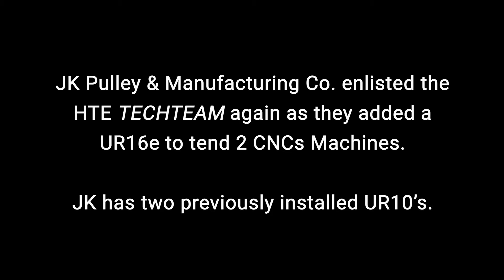Universal Robots UR16e deployed at JK Pulley & Manufacturing Company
JK Pulley uses a single Universal Robots UR16e to simultaneously tend two CNC machines running different parts. Machine tending applications that HTE Automation has successfully deployed include:
Press Tending, Mill Tending, Drill Tending, Stamping Machines, Casting Machines, and Bin-Picking.